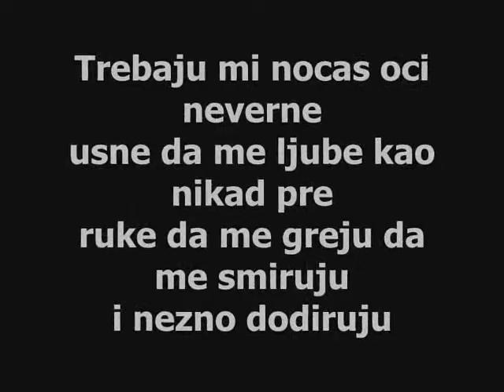Ljubiica i Milan ♥♥!! :):)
Trebaju mi noćas oči neverne,
usnice da me ljube kao nikad pre.
Rukice da me greju,
da me smiruju i nežno dodiruju. ♥♥!!